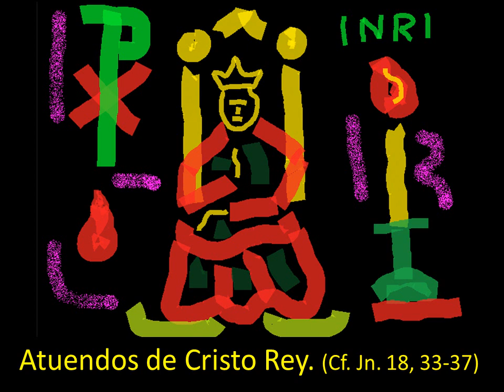Vestidos de Cristo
Así se vistió Cristo